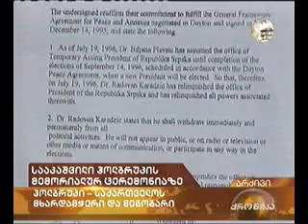სააკაშვილი ჰოლბრუკის მემორიალურ ცერემონიალზე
ვაშინგტონში საქართველოს პრეზიდენტის მიხეილ სააკაშვილის, აშშ-ს პრეზიდენტის ბარაკ ობამასა და აშშ-ს ვიცე პრეზიდენტ ჯოზეფ ბაიდენის შეხვედრა იგეგმება. მანამდე ვაშინგტონში ცნობილი ამერიკელი დიპლომატის რიჩარდ ჰოლბრუკის მემორიალის ცერემონია იმართება, რომელშიც საქართველოს პრეზიდენტი მონაწილეობს. ჰოლბრუკის ხსოვნისათვის პატივის მისაგებად აშშ-ში ათობით ქვეყნის ლიდერი ჩადის. ცერემონია თბილისის დროით ღამის 12 საათზე დაიწყება.